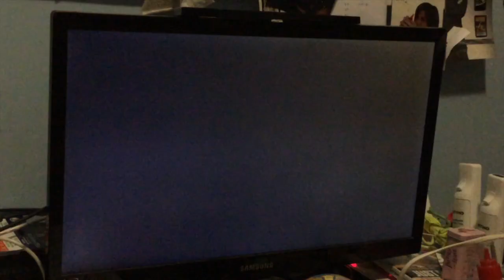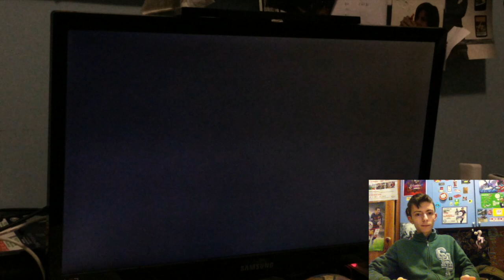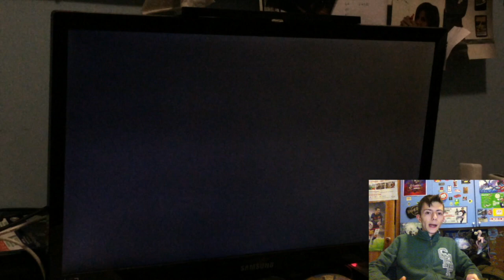animal crossing amiibo festival cosa ce al interno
animal crossing amiibo festival cosa ce al interno abbiamo deciso di farlo un video su questo perchè e un gioco bello al inizio noioso ma dopo bello con i mini giochi e i parenti